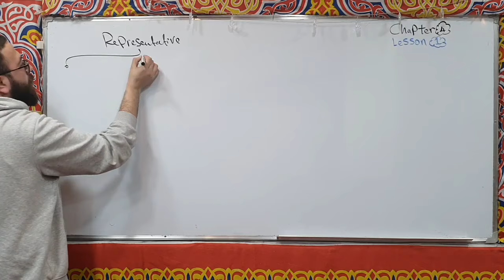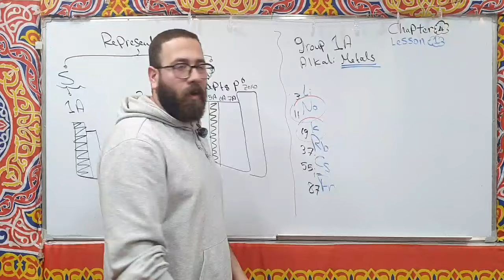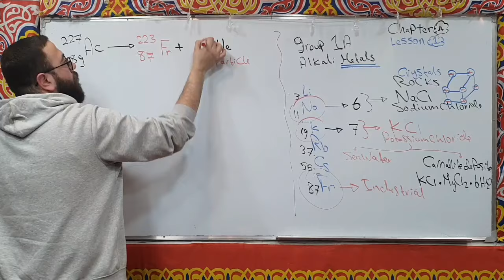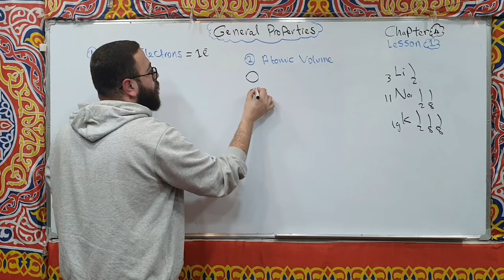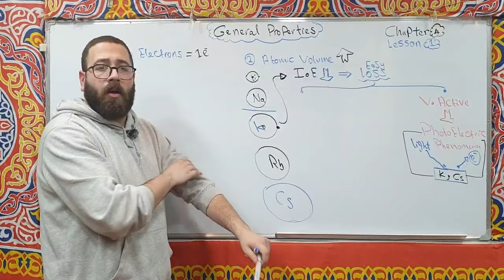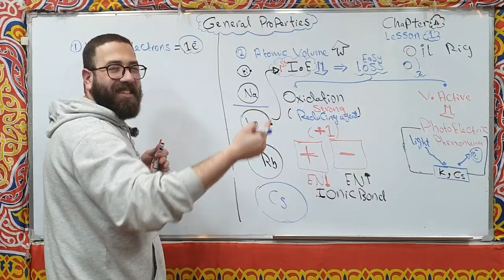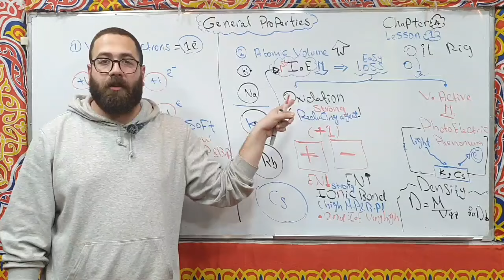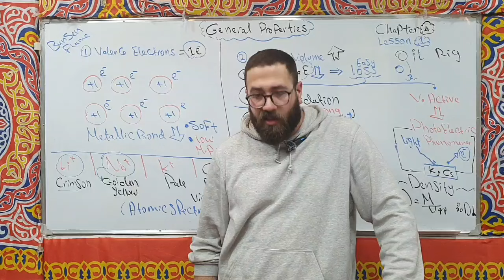chemistry | senior 2 | S-Block ( general properties ) / part (1) | دكتور محمود المشتولى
senior 2  second term chapter 4 lesson 1 part 1

لو عايز تشترك مع الدكتور على المنصة ( او الاستفسار )